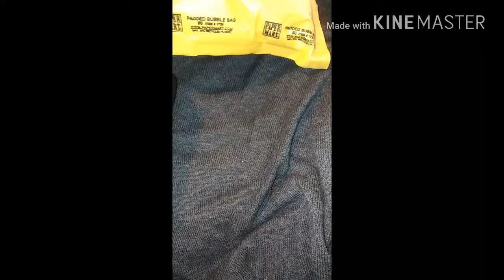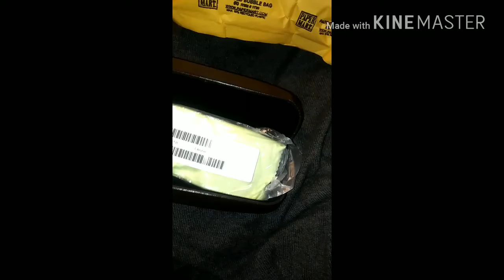Goggles4u.com UNPACKING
WHEN I COME UP, YA'LL COME UP!